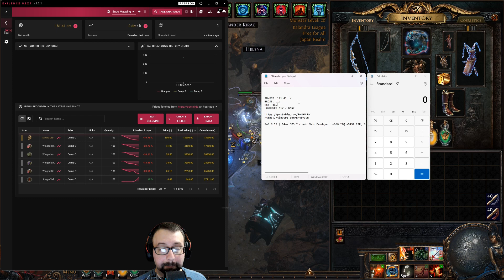[PoE 3.19] 100 MAPS with MAXIMUM JUICE on Jungle Valley(T16) - Prep & Results (15-25div per hour)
Here's a video you may have seen coming. Up to this point, I had yet to test god-touched farming in a giga-juiced quadruple winged elevated sextant setup, and for good reason. The prevailing community opinion has been that doing this scale of juicing for any reason is counter-productive post-nerfs to loot in 3.19. I decided it's time for me to see for myself if that perception is real. Does scaling juice up to obscene levels result in LESS or MORE currency relative to the investment? Is god-touched farming a legitimately aspirational way to farm currency this league?

With a sample size of just 100 maps, it's hard to say truly whether or not the results found in this video are within the margin of error. Fortunately, we can estimate how many more divines and or currency-god-touched should show up based on numerous other samples of lesser-juicing strategy sessions I've done in the past. My recent Wandering Path 100-maps video showcased a currency-god-touched monster spawning once every 8 maps on average with an average divine explosion of 10 (seemed a bit lucky), so I expected to find them more often with greater drops given the upgrade to the scarab and forcing more juice into each map (I suspect this level of god-touched frequency still surprises a lot of viewers). Every single currency-god-touched kill was featured in the highlights portion of the video. Across these 100 maps, I found 19 currency-god-touched (including Innocence-touched) with an average divine orb drop of 12. This was with Winged Reliquary scarabs on a character that has +56% IIQ & +625% IIR on gear.

UPDATE: I forgot to include the value of high-quality beasts in the final calculation. In total, 5 Fenumal Plagued Arachnids, 2 Saqawine Rhexes, 3 Fenumal Hybrid Arachnids, 1 Craicic Spider Crab, 8 Farric Wolf Alphas, and 8 Farric Lynx Alphas were acquired for a total added value of around 2 divine orbs.

0:00 - Setup
12:37 - Full map run-through(s)
25:23 - Highlights
1:03:13 - Results
1:16:22 - Gamble
1:20:47 - Final Thoughts

Cliff Notes:
Target: High-value currency, High-value scarabs, Legion emblems, Tainted currency, Simulacrums
Maps: 100x T16 Jungle Valley - 6+-mod corrupted rare quality
Kirac Bench: Legion
Scarabs: Winged Reliquary; Winged Legion; Winged Abyss; Winged Bestiary
Sextants: Elevated Beyond, Elevated Abyss, Deli Mirror, +1 Legion
Investment: ~1.8div/map
Results can be found in the video.

Link to the first of the full farm videos UNCUT on twitch